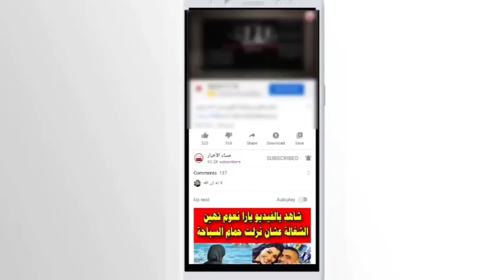مايك فغالي في توقعات عن عدة دول عربية ورؤية لعودة المظاهرات يقابلها عودة للإرهاب داخل دولة عربية